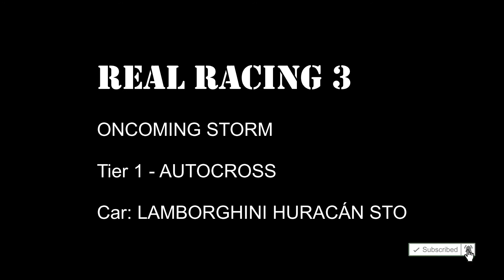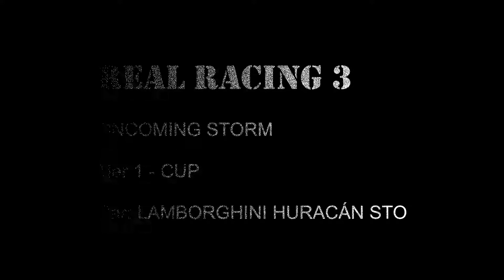LAMBORGHINI HURACÁN STO, RR3, Tier 1 - all races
LAMBORGHINI HURACÁN STO

RR3

ONCOMING STORM
Tier 1 - AUTOCROSS
Tier 1 - HUNTER